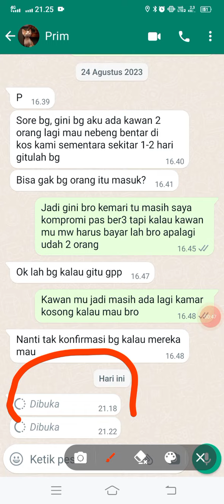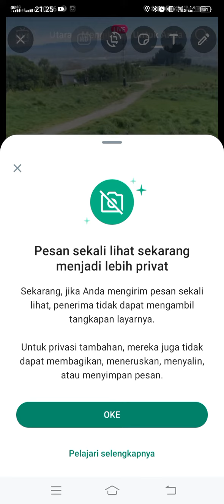cara mengirim foto di wa sekali lihat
cara mengirim foto sekali lihat di WhatsApp terbaru gampang dan mudah